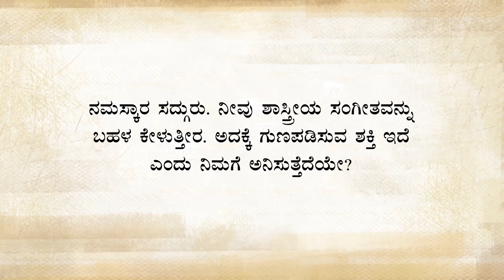ಆರೋಗ್ಯದ ಮೇಲೆ ಸಂಗೀತದ ಪರಿಣಾಮ | Sadhguru Kannada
ಸಂಗೀತ ಮನರಂಜನೆಯಷ್ಟೇ ಅಲ್ಲ ಎನ್ನುತ್ತಾರೆ ಸದ್ಗುರು. ಹಾಗೂ, ಸಂಗೀತ ಅದು ಮೂಡಿಸುವ ಅರ್ಥದ ಕುರಿತೂ ಅಲ್ಲ. ಆದರೆ ಶಾಸ್ತ್ರೀಯ ಸಂಗೀತ ಹೊಮ್ಮಿಸುವ ಶಬ್ದಕ್ಕೆ ತನ್ನದೇ ಆದ ಅಪಾರ ಮಹತ್ವವಿದೆ ಗೊತ್ತೇ? ತಿಳಿಯಲು, ವಿಡಿಯೋ ನೋಡಿ.